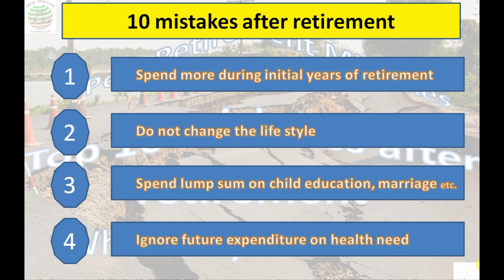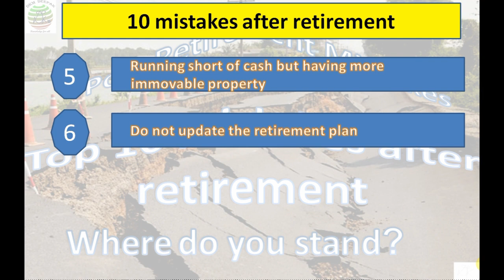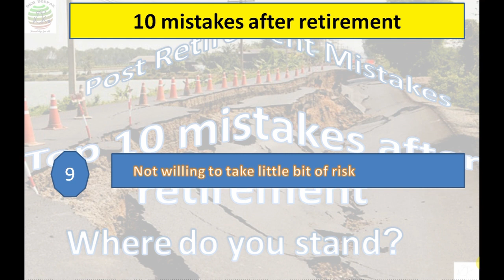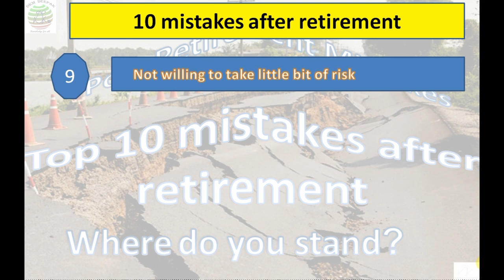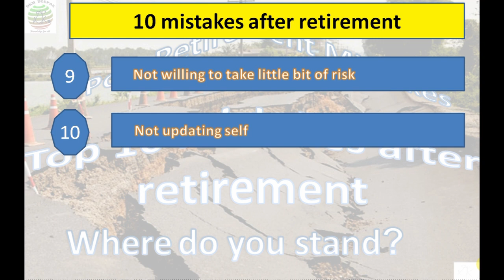Top 10 mistakes after retirement , Where do you stand?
RetirementMistakes,RetirementPlan,Retirementbenefits,You should not make mistakes during retirement planning as well as post-retirement.In this video, I have highlighted post-retirement top 10 mistakes.

Follow my other videos for other needs like retirement planning, tax planning, investment in government schemes, investment in the stock market, mutual fund SIP, life insurance, health insurance, government schemes like national pension system,sukanya samriddhi yojana,pradhanmantri vaya vandana yojana,atal pension yojana,mudra yojana etc.

When it comes to investment, it is not so easy to decide yourself the best available option but by watching my videos you will get to know the basics of investing and an idea to perform your own research. There are ways to save income tax through different ways but it is only possible if you have the proper knowledge.

Do not want to take the risk but wants to invest in risk free government schemes but do not know the rates of available small saving schemes like national saving certificates,public provident fund,senior citizen saving schemes, fixed deposit,Kisan Vikas Patra etc then my quarterly video on interest rate will help you to decide.

Want to take some risk and want to invest in stock market, mutual funds then there are videos on basic of stock market investment, benefits of mutual fund SIP, benefits of SIP, mutual funds basics, different types mutual fund.ETF,gold ETF,

Investment in sovereign gold bond is also a very good investment option but without knowing the detail,it is not possible to compare with other investment option. There are videos on benefits of sovereign gold bond, basics etc.

Life insurance should be the very first thing, anyone should buy but what should be the sum assured, policy period, insurance plan?I always suggest to buy one term insurance plan as soon as possible but there are other insurance plan.You need to know the benefits of one insurance plan with other. You need to know the differences in life insurance, health insurance, general insurance. There are many insurance companies like Life insurance corporation,hdfc life,icici prudential, Bajaj alliance,Aviva,Aegon life,max life etc. and they have many insurance product for your need but you should be able to select the proper one by comparing them.

You can also find many videos on other financial topics to get benefits.